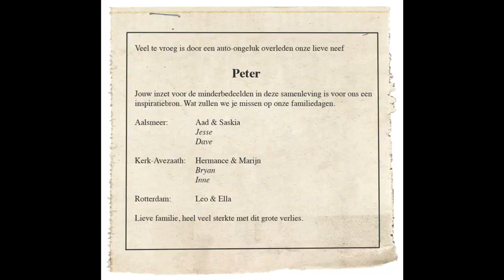De Kooi NL (Trailer Spinoza20first 1D)